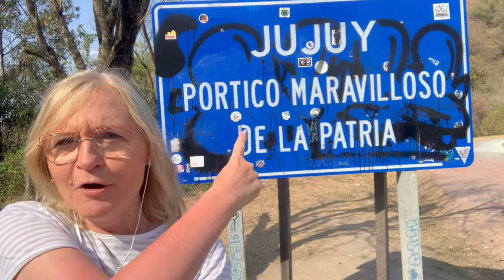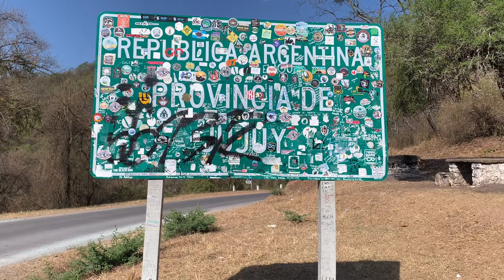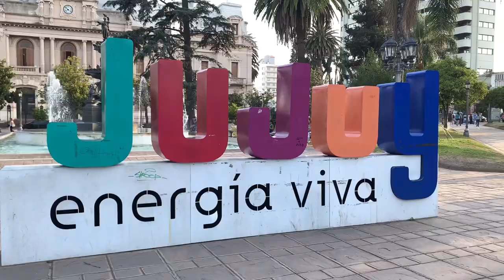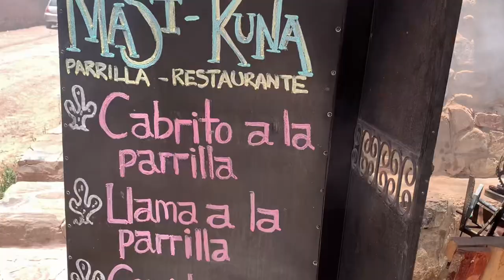Солончак, Империя инков, гигантские кактусы, ламы и другая экзотика провинции Хухуй в Аргентине.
На недельку до второго я уеду в Хухуёво! Смонтировала давно обещанное видео путешествия по провинции Хухуй. Посещаем руины Империи инков, солончак Салинас-Грандес, Пурмамарку, 14-цветные горы, шашлык из ламы и другая экзотика севера Аргентины.